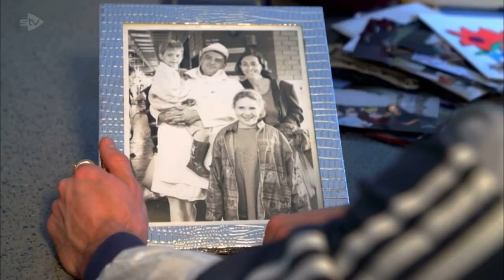joey essex & vanessa bauer - dancing on ice semi final 2023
joey essex and vanessa bauer, personal skate dancing on ice 05/03/23

in loving memory of tina essex who took her own life aged 37, in 2002 ❤️

♫ high - lighthouse family